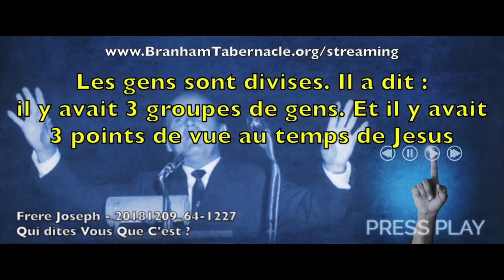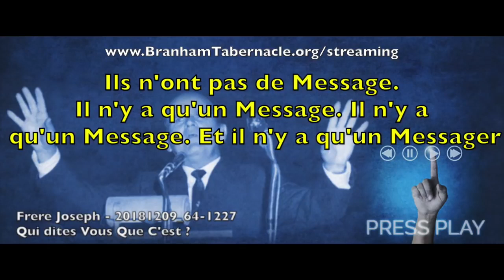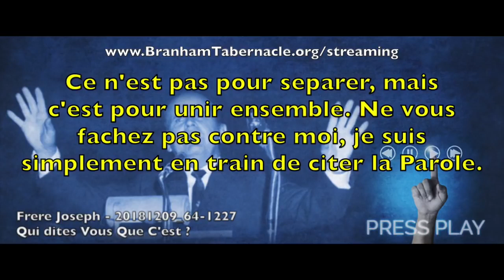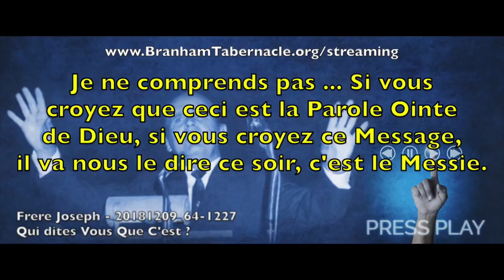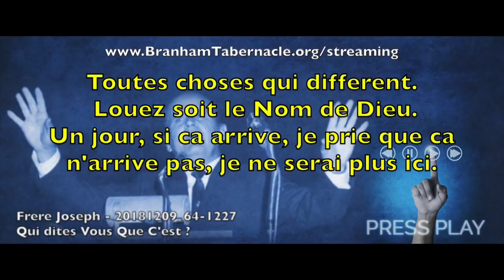JOSEPH BRANHAM- The Big Controversy in Message Churches Today